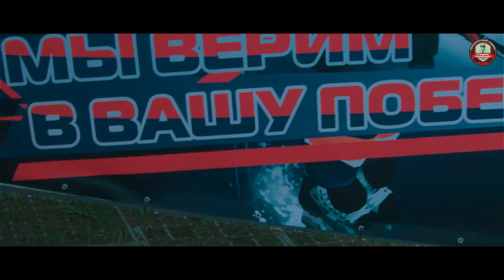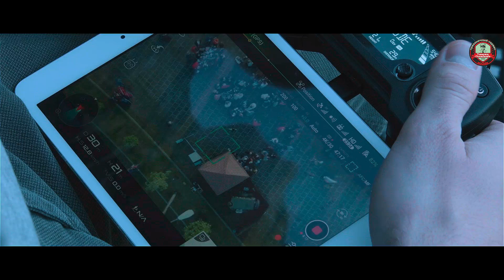Праздник Русского хоккея с полевой кухней от "Товарищ Полковник"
Праздник Русского хоккея - большое яркое ежегодное спортивное событие в Москве. Хоккейные команды с регионов нашей страны, а также зарубежья собираются в столице для выяснения куда отправится титул Победителя хоккейного турнира на ближайший год.  Праздничный сервис "Товарищ Полковник" является ежегодным партнером спортивного турнира, чем очень гордится и дорожит! И, конечно, душой и делом болеем за Наших!